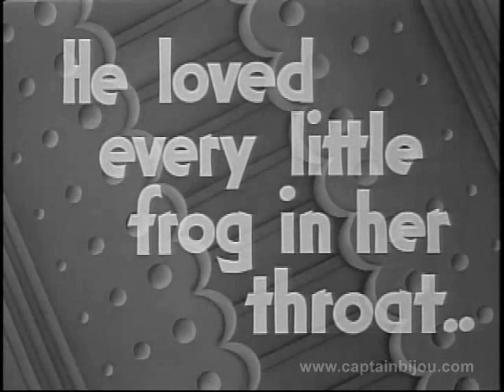1934 THE OLD FASHIONED WAY - Trailer - W. C.Fields, Baby LeRoy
Trailer for the 1934 comedy classic, THE OLD FASHIONED WAY, starring W. C. Fields, Joe Morrison, Baby LeRoy and Judith Allen.